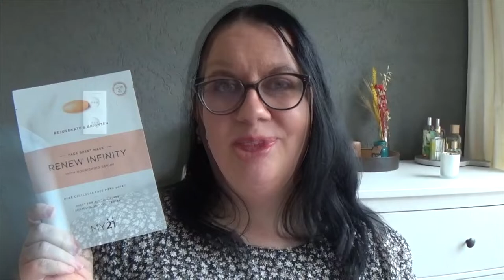Unboxing Styletone Januari 2022 | Styletone Ultimate Box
Hoi leuk dat je kijkt naar een nieuwe video van mij, dit keer een Styletone unboxing januari 2022. De Styletone Ultimate box kost €29,95 per maand en zit deze keer goed vol met leuke producten!

Producten in de Styletone Ultimate Januari 2022 Box:

- Dr. Botanicals Pomegranate Slaapmasker €11,65
- Paese After Hybrid Nail Conditioner €6
- KAB Cosmetics Nude Lipstick €18
- Symbiosis Skincare Oogmasker €89
- Estate Liquid Highlighter Alfredo €12
- Marie Stella Maris Hand & Body Lotion €10
- MY21 Sheet Masker €9,95
- Happy Naturals Foot Scrub €4,99
- Garnier Eco Pads €9,99
- Garnier Micellar Water Sensitive €7,49